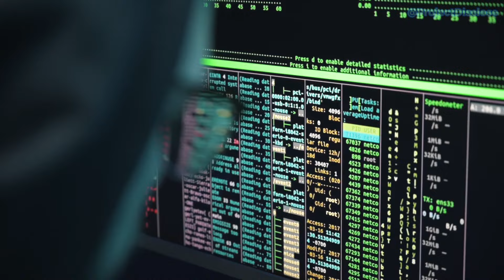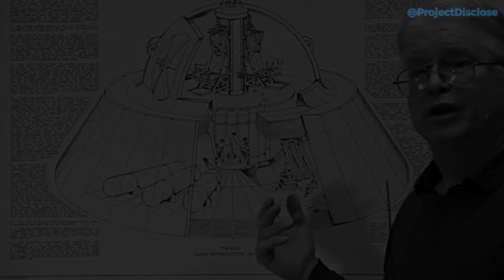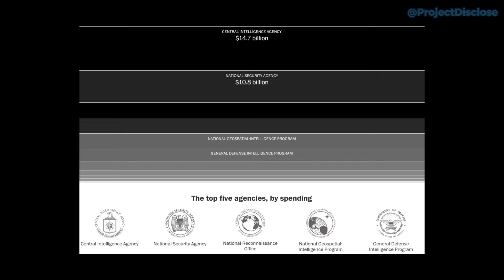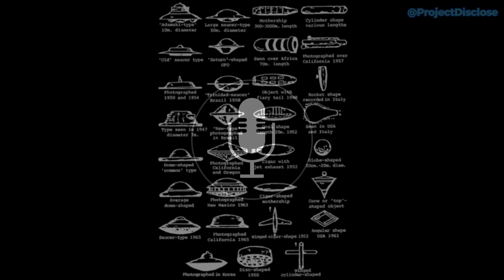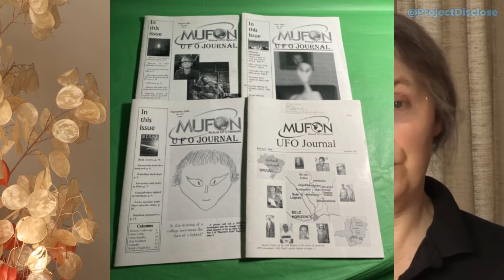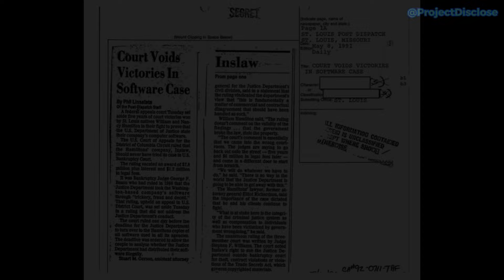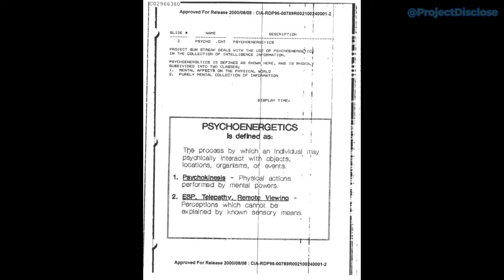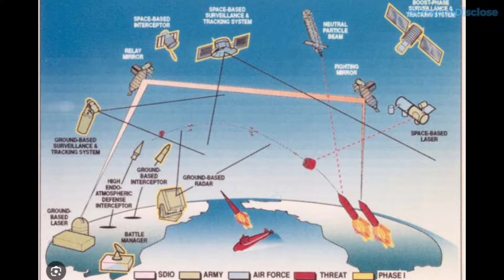Dangerous knowledge about UFOs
UFO / UAP encounters naturally attract attention. That's why there have been and are many UFO / UAP researchers from various fields of science. Many have come dangerously close to the UFO / UAP phenomenon in search of the truth.

🌌I aim to bring the UFO phenomenon closer to the masses and provide clarification with facts.

📖Chapter
01:28 Mark McCandlish
03:19 Phil Schneider
03:45 James McDonald
04:53 Ron Rummel
07:44 Ron Johnson
01:46 Ann Livingston
08:52 Karla Turner
09:26 Danny Casolaro
09:50 Mae Brussell
10:04 Deck Slayton
10:12 Brian Lynch
10:45 Capt. Don Elkin
11:28 Roger Hill,Jonathan Walsh,Ashad Sharif,Trevor Knight,Peter Ferry,Alister Beckham,Andrew Hall

The Moment of self awareness.
Dark Ambient.
Ambient Soundscape Pad.
Cinematic Music Sketches.